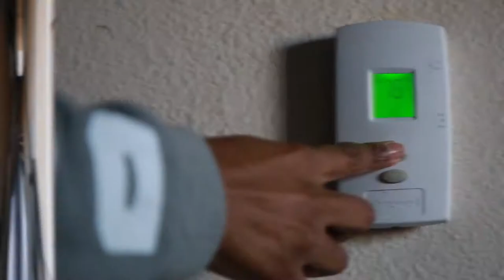My Wife Is A....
Today's Vlog is all about the wife. Get to see a side of her that I only get to see.  Go and Follow her on Instagram @chasitykwilliams and on Snapchat: chasitykb

FOLLOW ME